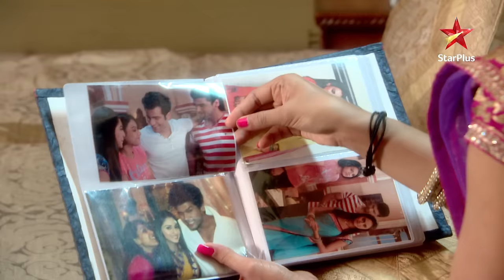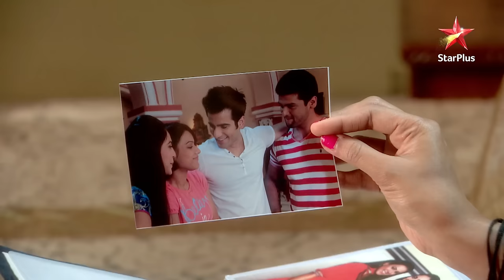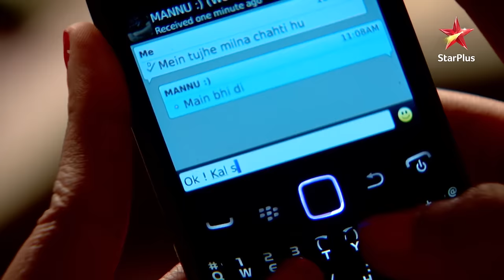Maanvi's job at the flower shop! | S1 | Ep.389 | Ek Hazaaron Mein Meri Behna Hai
Episode: 389